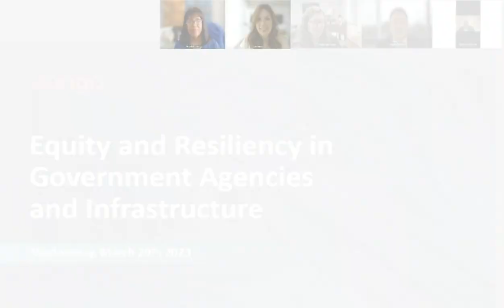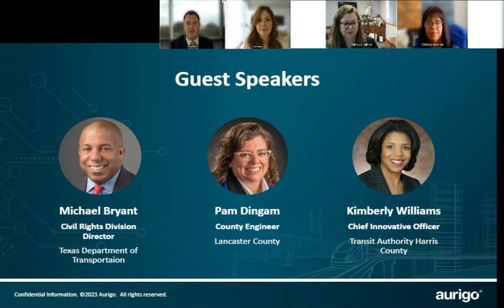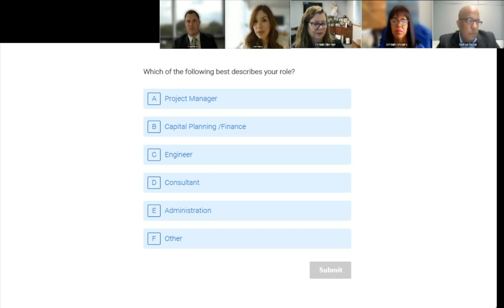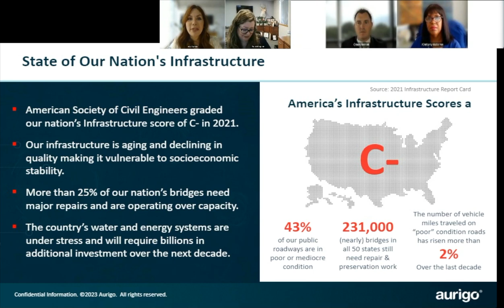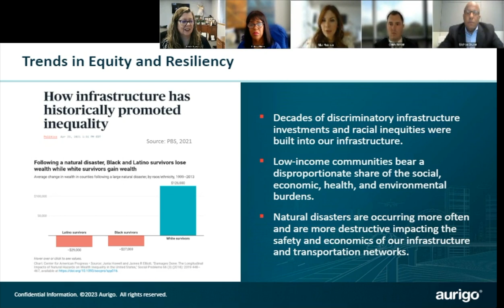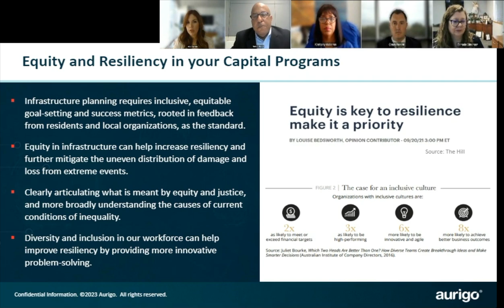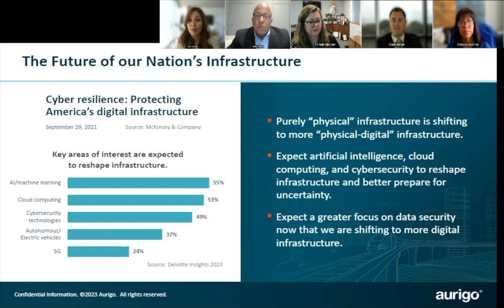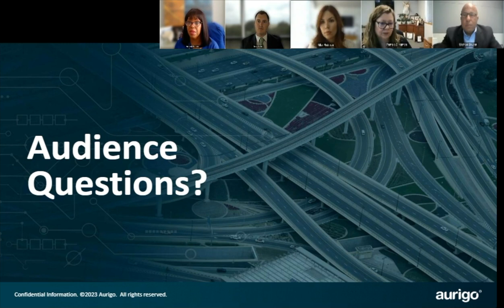Webinar- Equity and resiliency in government agencies and infrastructure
State and local governments are prioritizing equity and resiliency to deliver infrastructure that meets the needs of their constituents. It’s not a secret that our nation’s infrastructure is aging and is not strong enough to withstand the natural disasters occurring in our country. History has shown that aging infrastructure has negatively impacted the more vulnerable communities.

This webinar explores the intersection of equity and resilience in the public sector and infrastructure context and why it’s crucial.

Key highlights:

What is the history of equity and how has it affected our nation’s infrastructure?
What do equity and resiliency mean in the context of government agencies and infrastructure?
How are agencies including diversity and inclusion to build more equitable and resilient infrastructure?

Speakers:
Michael Bryant, Civil Rights Division Director, Texas Department of Transportation
Pam Dingman, County Engineer, Lancaster County
Kimberly Williams, Chief Innovation Officer, Metropolitan Transit Authority of Harris County

Interesting reads